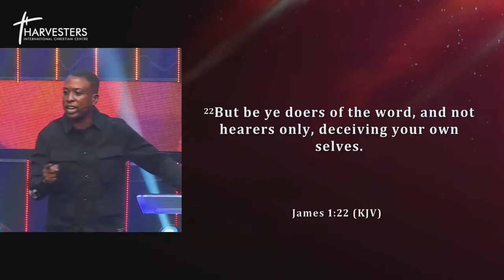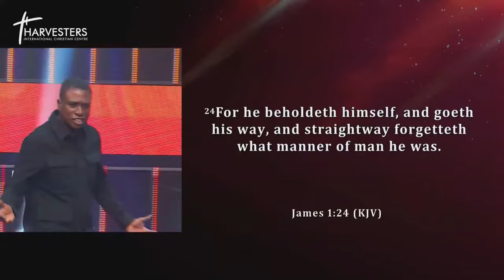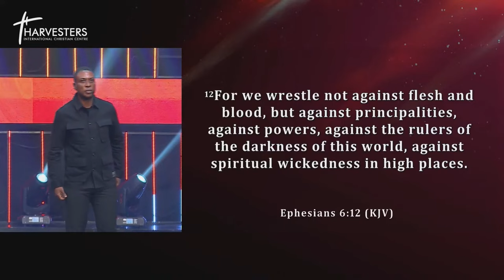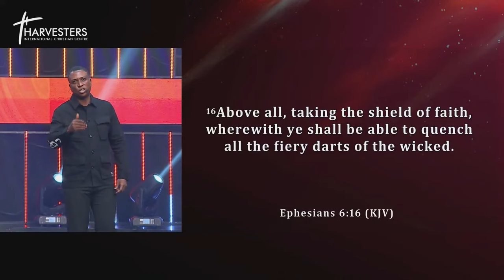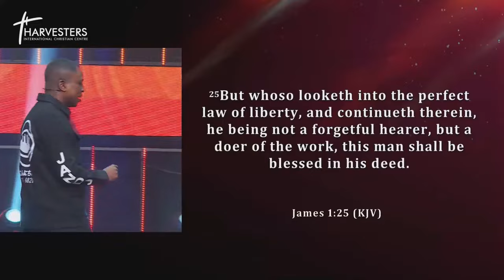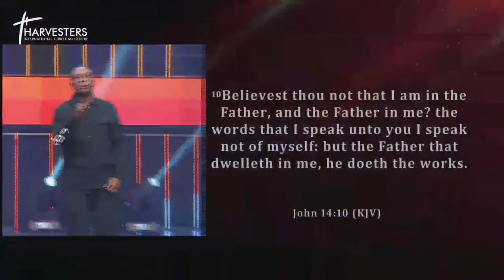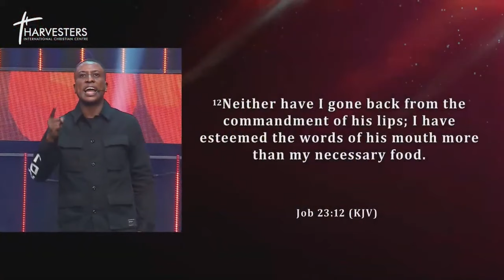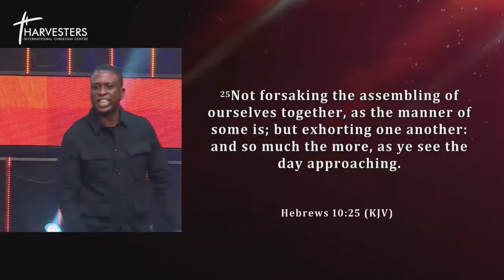HOW TO GROW SPIRITUALLY || Pastor Bolaji Idowu